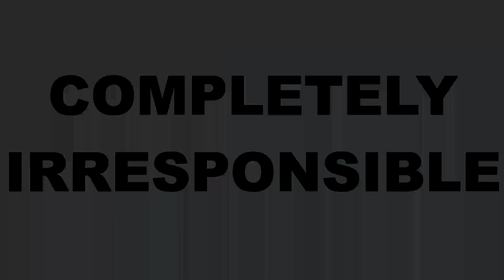Elon Musk vs Putin To End The War | Completely Irresponsible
Completely Irresponsible is a podcast that delivers funny transparent PC-free content that offers you a new perspective on life with current events and stories from our personal lives.

Take the podcast on the GO!